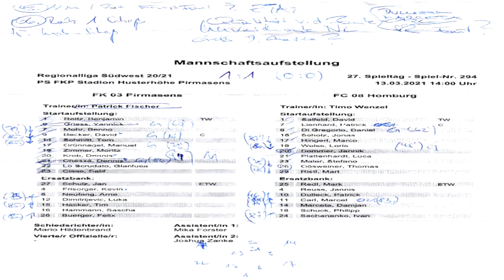Interview Homburg: Fischer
Interview mit Patrick Fischer.